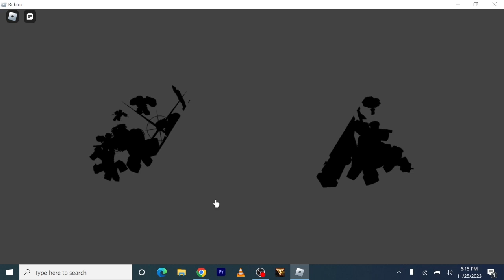AceJimL8 Gaming: Ace Can't Leave The Taliban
Everytime He Tries To Get Out, They Drag Him Right Back In